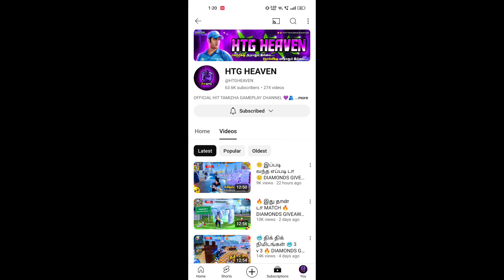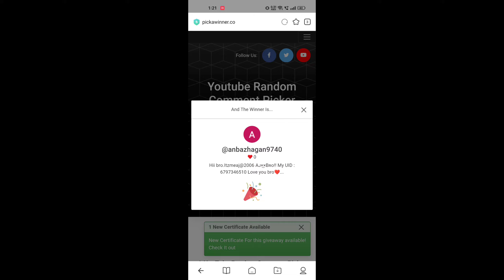🛡️ ஆரம்பிக்கலாமா 🛡️⚔️🔥.. 1 vs 50 🥵 SOLO vs SQUAD 🥵 HTG ON FIRE 🔥 DIAMONDS GIVEAWAY 💎 HTG HEAVEN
*JOIN WHATSAPP OFFICIAL GROUP 👇*

ABOUT THIS VIDEO :

🔥 34 KILLS 🔥 DUO vs SQUAD 💎 DIAMONDS GIVEAWAY 💎 BEST BR GRANDMASTER MATCH FREE FIRE | HTG HEAVEN
🔥 1 vs 50 🔥 DIAMONDS GIVEAWAY 💎 BR GAMEPLAY 🥵 BEST GRANDMASTER MATCH FREE FIRE | SOLO vs SQUAD
"E" BADGE GAMEPLAY 🔥 BR "V" BADGE GAMEPLAY FREE FIRE | BR RANKED GAMEPLAY | HIT TAMIZHA GAMING
33 KILLS 💪 TEAM POWER 🔥 BR GAMEPLAY 🥵 DIAMONDS GIVEAWAY 💎 BEST GRANDMASTER MATCH FREE FIRE | HTG
போர்க்களம்..⚔️ CLOSE RANGE 🔥 DIAMONDS GIVEAWAY 💎 DUO vs SQUAD 🥵 BR GAMEPLAY FREE FIRE | HTG HEAVEN
1 vs 50 🔥 GAMEPLAY-ன இப்படி இருக்கனும் 💯 BEST MATCH 🥵 HIT TAMIZHA GAMEPLAY 💎 DIAMONDS GIVEAWAY 💎 HTG
வாங்கடா பாத்துக்கலாம் 🔥 BR GRANDMASTER MATCH 🥵 BR RANKED GAMEPLAY 🏆 SOLO vs SQUAD GAMEPLAY FREE FIRE-para SAMSUNG,A3,A5,A6,A7,J2,J5,J7,S5,S6,S7,S9,A10,A20,A30,A50

Free Fire Top Country :
1.Garena Free Fire Indonesia Live
2.Garena Free Fire Brazil Live
3.Garena Free Fire Brasil Live
4.Garena Free Fire India Live
5.Garena Free Fire Singapore Live
6.Garena Free Fire Thailand Live

★ Duo vs Squad gameplay free fire
★ Grandmaster hard lobby match free
★ solo vs squad gameplay free fire
★ Solo vs squad gameplay free fire in tamil
★ Solo vs Squad BR Ranked gameplay free fire
★ BR Ranked gameplay free fire
★ BR Ranked gameplay free fire in tamil
★ Br Ranked gameplay in tamil

33 Kills br gameplay free fire

1) Duo vs Squad Grandmaster matchs free fire
2) BR Grandmaster free fire in tamil nadu
3) BR Grandmaster free fire in tamil
4) Grandmaster event free fire
5) Grandmaster matchs free fire in tamil
6) Free Fire Event
7) Free Fire New Event
8) Ff New Event
9) New Event Of Free Fire
10) New Event In Free Fire
11) New Event Free Fire
12) Free Fire New Event Today
13) Today New Event
14) Today New Event Free Fire
15) How To Complete New Event Free Fire
16) How To Complete New Event In Free Fire
17) How To Complete Free Fire New Event
18) Ff New Event Today
19) New Event Ff
20) New Event Of Ff
21) Garena Free Fire New Event
22) Garena Free Fire New Event Today
23) New Event Garena Free Fire
 24) Free Fire Live
25) Free Fire